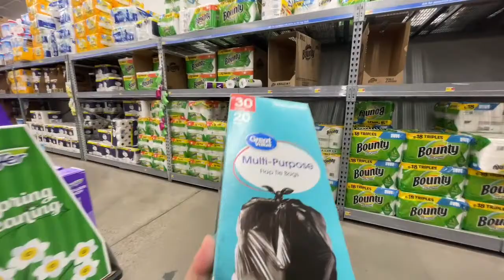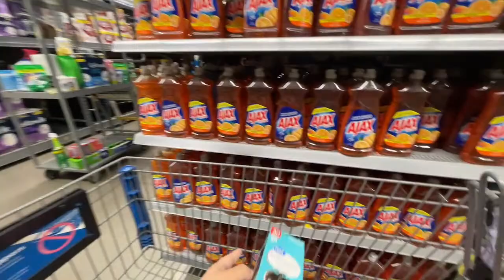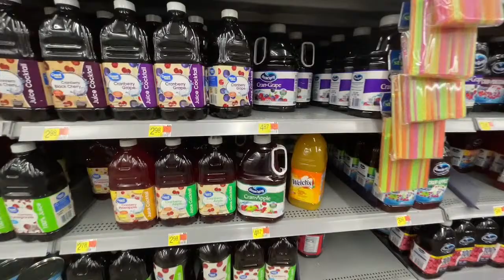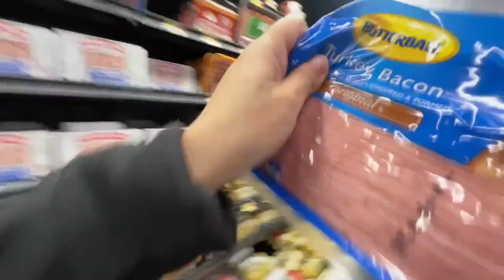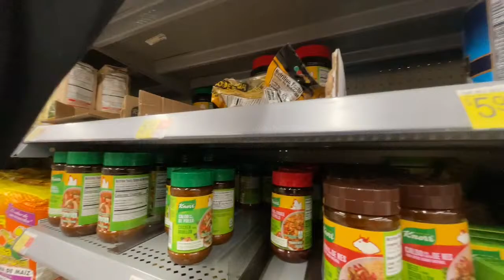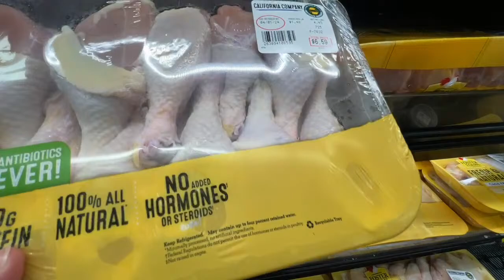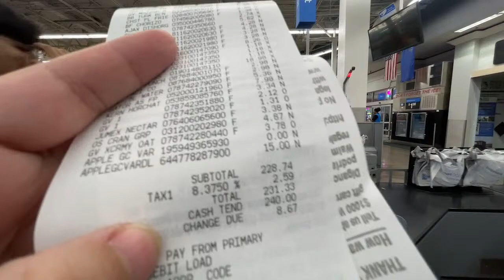🛒SHOPPING WITH JULIE🛍️